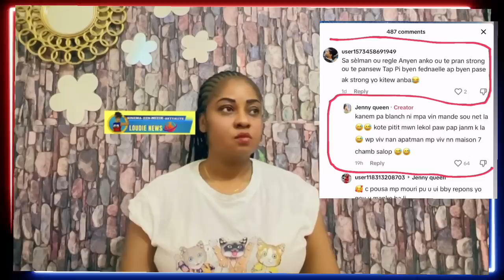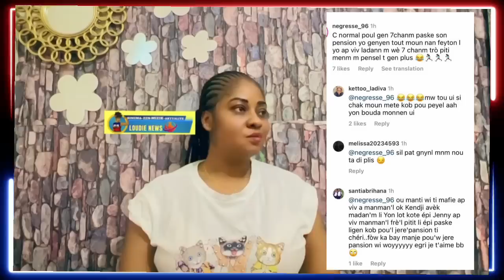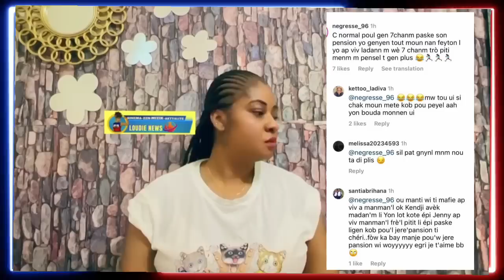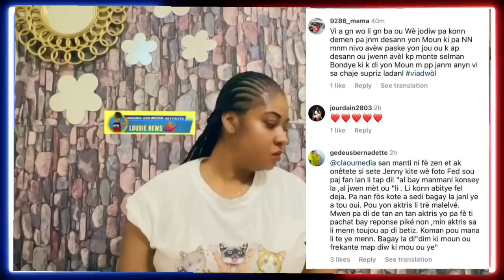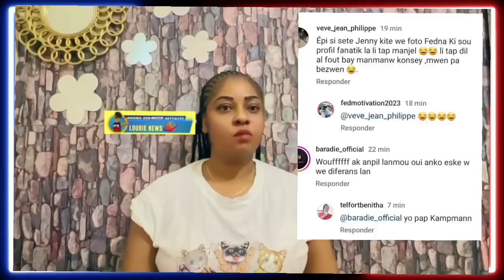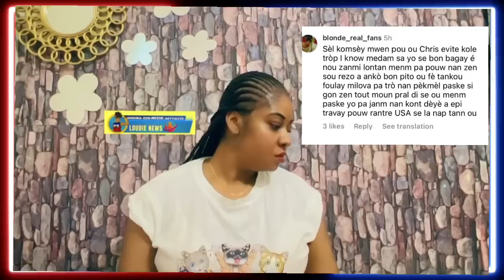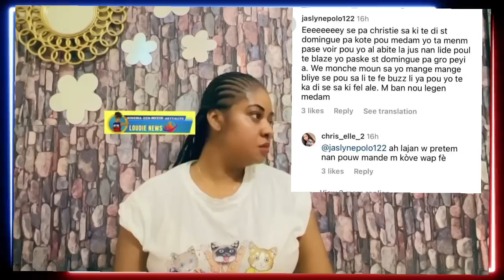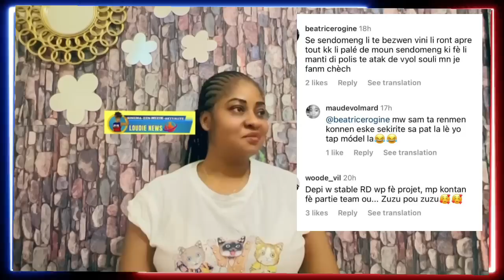Fednaelle met dlo nan zye Jenny😭Bondye ki sove Ricardo,Zen pete pirèd Christie rantre nan Team FF